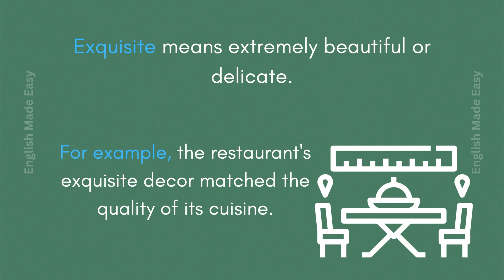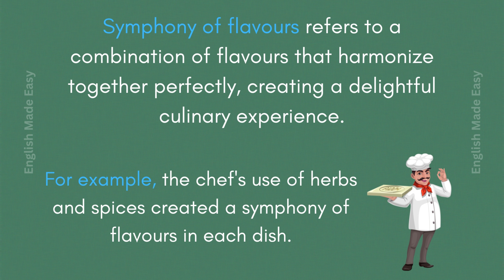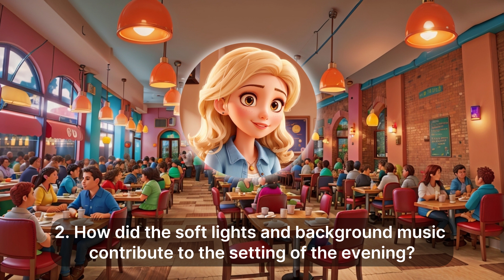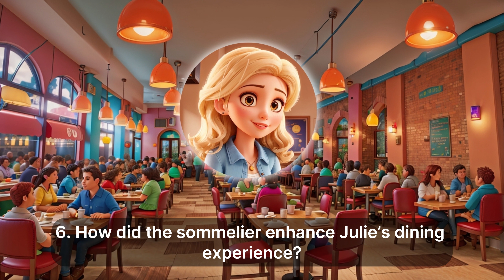🍽️✨ Julie's Restaurant Experience | English Lesson for Beginners: Learn Through Stories 📚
📚 Welcome to English Made Easy - Learn Through Stories! 🌟

Join Julie as she shares her experience in a fancy restaurant, where every dish was a work of art.

In this lesson, you'll:
👂 Listen to Julie's story and improve your English listening skills.
📖 Learn new words and phrases commonly used in restaurant settings.
🗣️ Practice speaking English by repeating Julie's sentences.
🍽️ Discover the world of fine dining with Julie and enhance your English vocabulary!

It's a fantastic opportunity to practice and improve your English while enjoying a delightful restaurant experience with Julie!